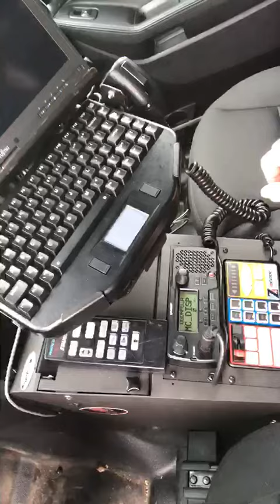Community helper police officer